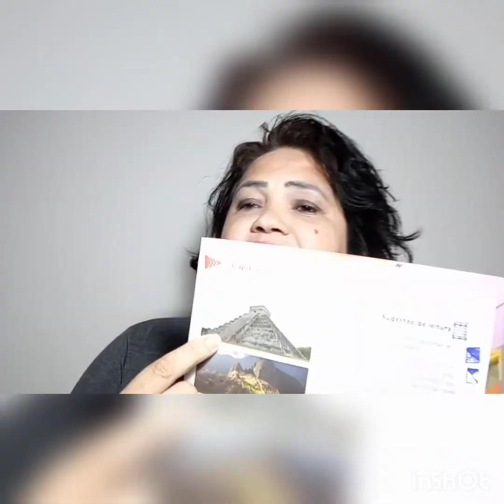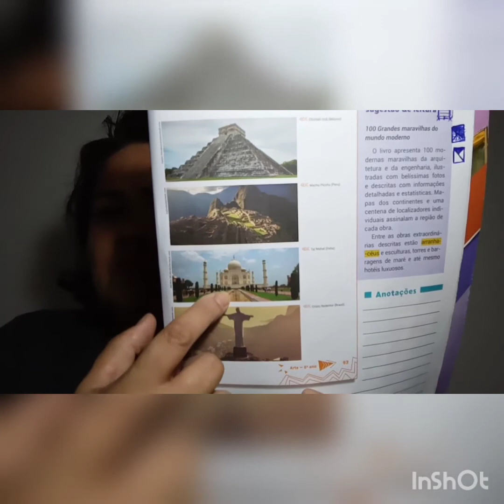601 - ARTES - PROFESSORA MARIA CRISTINA - 26/10